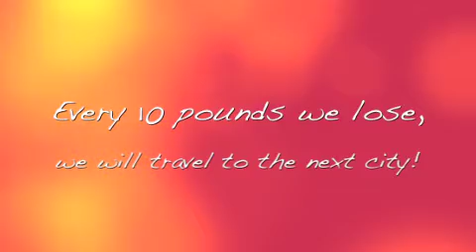Road Trip - Day 12 - Question Of The Day & Shoutouts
Today's Question: Where is your favorite vacation spot, you have already been to, and where is your DREAM vacation spot???

ROADIES... PLEASE Go Check Out The Following Channels...